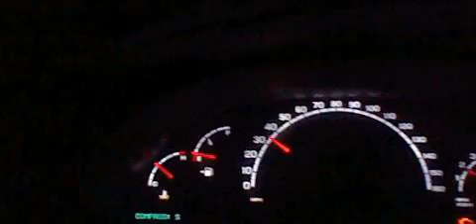HNI 0027 GANGSTALKED-FRANKLINVILLE LYING VISIT TO MY HOUSE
VENTINGS ABOUT PEOPLE WHO HAVE HURT ME, DEGRADED, LIE TO ME,  STOLE FROM ME.YOU PEOPLE BETTER STOP HURTING MY SON.